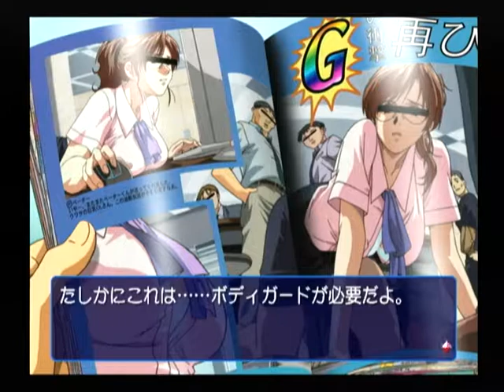【DC】インタールード 初見プレイ Part２ ～ぼくは、丸藤さんの『王子さまさがし』につきあわなきゃいけないんだった 【スタートオンゲームズ】【スタゲー】【JAPAGE】